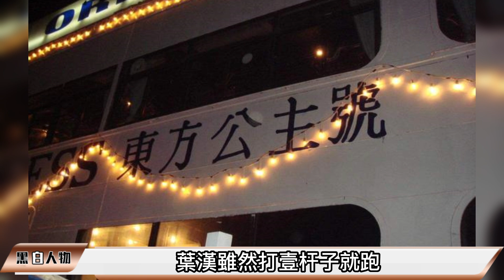“賭船之父”葉壽，“聯公樂”社團的創始人，賭王何鴻燊的左右手